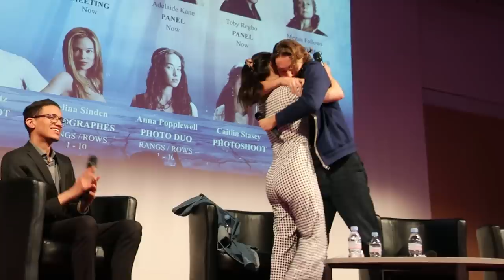Reign : Adelaide Kane & Toby Regbo rejouent la scène de la demande en mariage - Long May She Reign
Sur la scène de la convention Long May She Reign, Adelaide Kane et Toby Regbo rejouent la scène de la demande en mariage.

Convention : Long May She Reign
Dates :